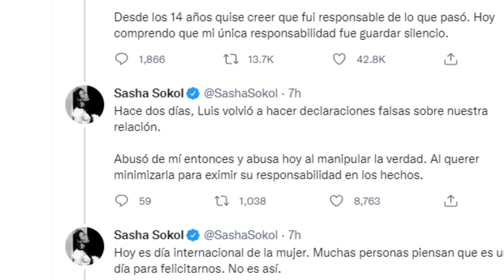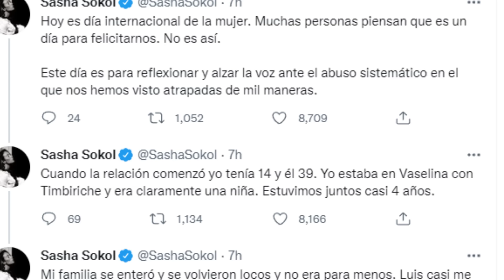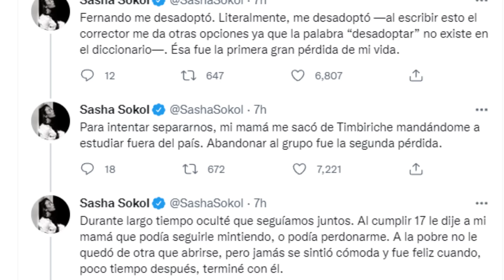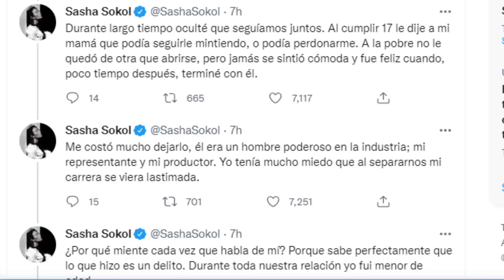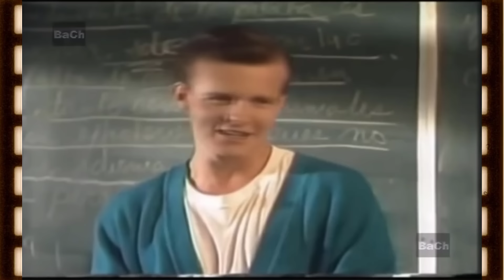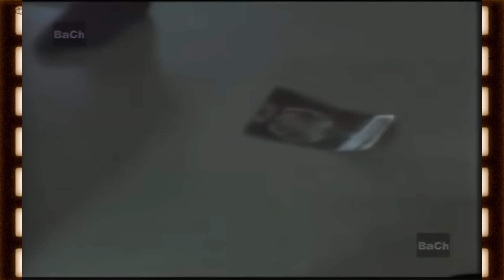la espeluznante historia de Luis de LLano y Sasha Sokol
El polémico romance que en su momento muchas personas vieron como normal, ahora está dando mucho de qué hablar. Sasha al fin se ha manifestado al respecto y ha aceptado que su relación no tenía nada de mágico ni bonito como se llegó a decir en su momento.

Esa relación terminó hace 33 años, pero hasta hoy, que lo comparto, es que termina lo tóxico que trajo consigo. dijo Sasha a través de un tuit
si, muy bonito, pero estamos hablando segun dijo la ex representante de timbiriche, la gordita galindo, Era una relacion entre un hombre de 45 años y una niña de 14, por mas increible que parezca, habían personas que veian este amor tierno. Cuando en realidad debería de parecer espeluznante
lo que han argumentado las personas que tenían la responsabilidad de cuidar a los niños es que era una relacion que sasha quería, pero al ser una menor de edad se requeria el consentimiento de los padres, pero al parecer la mamá de sasha se enteró ya hasta que sasha tenía 17 años a punto de cumplir 18